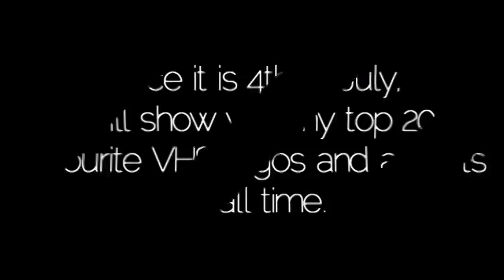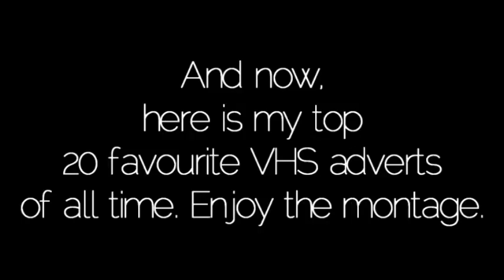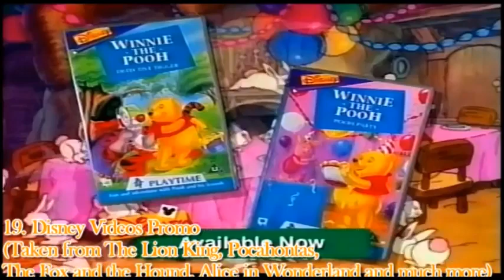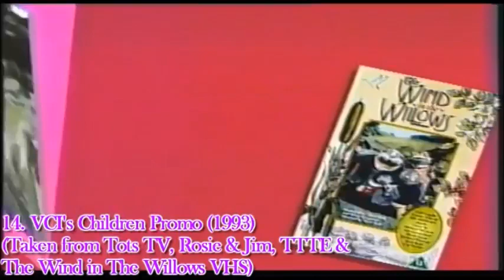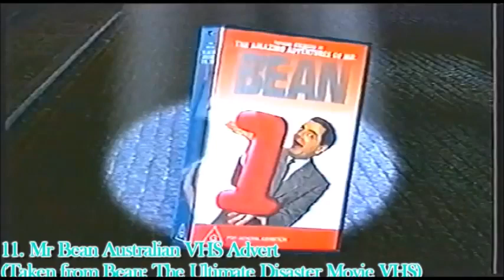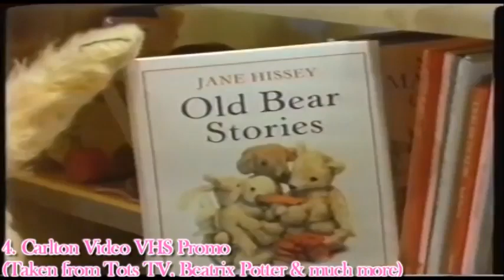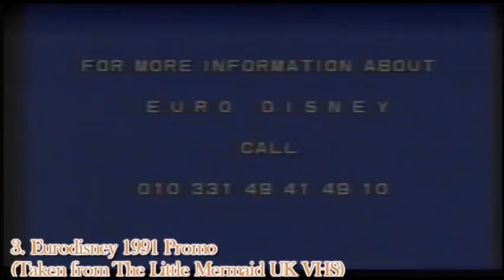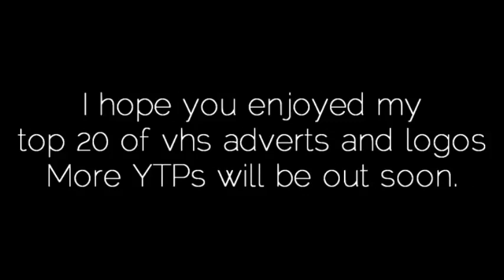Zackzilla's Top 20 Favourite VHS Logos and Adverts of all time (4th of July Special)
Here is my top 20 favourite VHS logos and adverts of all time.

Created by Zack 'Zackzilla' Hart

0:00 - Intro
0:34 - Top 20 Favourite VHS Logos of all time
6:42 - Top 20 Favourite VHS Adverts of all time
48:19 - Outro